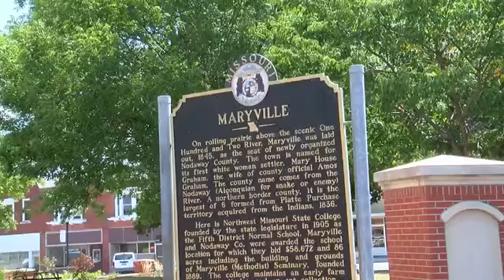Low Mozingo Lake Levels